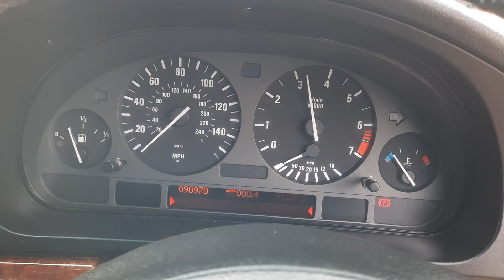1998 BMW 528i guide £1700-£2500